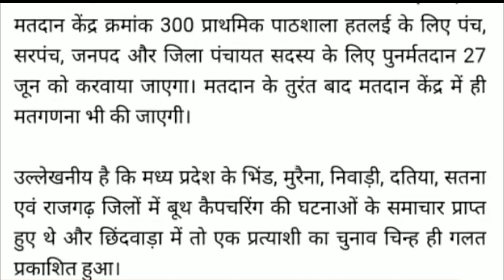मप्र में यहाँ पुनर्मतदान होगा/ 3 पोलिंग बूथ पर फिर से वोटिंग / 27 June को / मप्र पंचायत चुनाव 2022